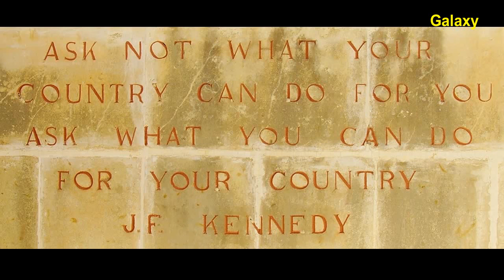John F Kennedy inaugural speech January 1961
On January 20, 1961, on the newly renovated east front of the United States Capitol, John Fitzgerald Kennedy is inaugurated as the 35th president of the United States. It was a cold and clear day, and the nation’s capital was covered with a snowfall from the previous night. The ceremony began with a religious invocation and prayers, and then African-American opera singer Marian Anderson sang “The Star-Spangled Banner,” and Robert Frost recited his poem “The Gift Outright.” Kennedy was administered the oath of office by Chief Justice Earl Warren. During his famous inauguration address, Kennedy, the youngest candidate ever elected to the presidency and the country’s first Catholic president, declared that “the torch has been passed to a new generation of Americans” and appealed to Americans to “ask not what your country can do for you, ask what you can do for your country.”
John Kennedy speech